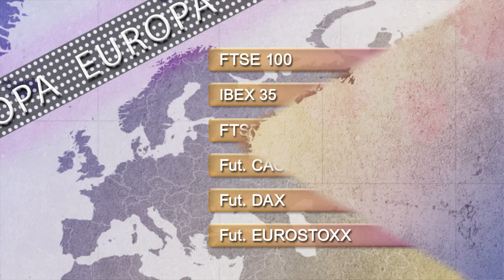Support and resistance levels